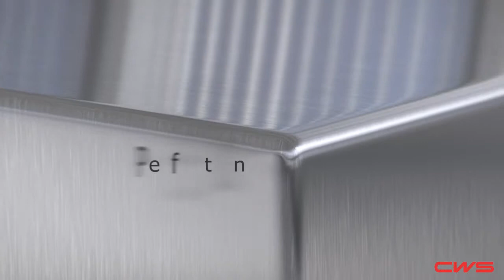CWS ParadiseLine Stainless Steel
CWS ParadiseLine Stainless Steel provides you with a complete washroom solution with innovative products for washing and drying hands, proper toilet facilities, air fresheners, waste disposal containers.

Stainless steel, robust and stylish dispensers for special hygiene requirements (e.g. manufacturing of food or pharmaceutical products), design requirements (e.g. 5 Star Venues and modern office buildings) and heavy duty and durability requirements (e.g. schools or stadiums).